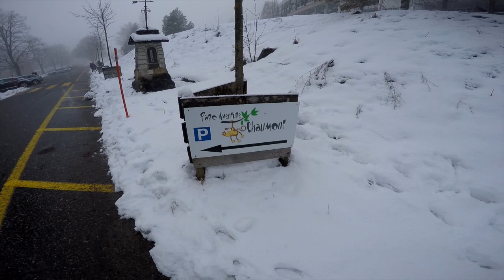Movimento P in Chaumont (with snow)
Chaumont has the beautiful landscape of Neuchatel's city, but today was a marvellous foggy snow day... And like a child, play with snow is mandatory!